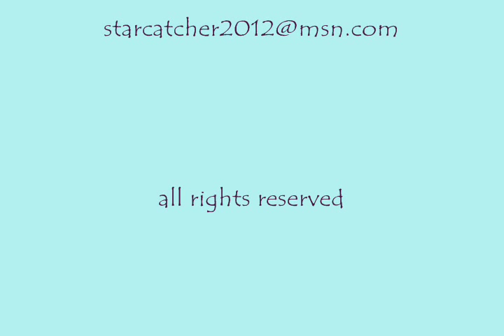Off With Your Head- Gram Rabbit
Gram Rabbit music video Off With Your Head--music from Gram Rabbit  "Miracles And Metaphors'-high desert band from Joshua Tree California featuring Jesika VonRabbit and Todd Rutherford ,Ethan Allen- gramrabbit.com  video by missnico2010